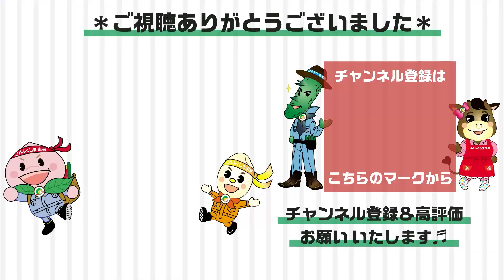ドローンで見る福島市「佐藤梨園ローズガーデン」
福島市にある佐藤梨園では、梨園の周りにバラ園・ダリア園を設け一般開放しています。見頃は5月下旬～６月中旬。８月下旬～１０月下旬程までとなっております。

◆JAふくしま未来HP